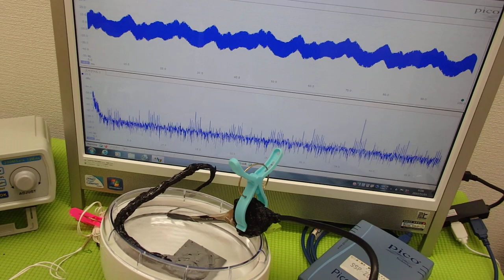音と超音波の組み合わせを利用した超音波制御技術 ultrasonic-labo